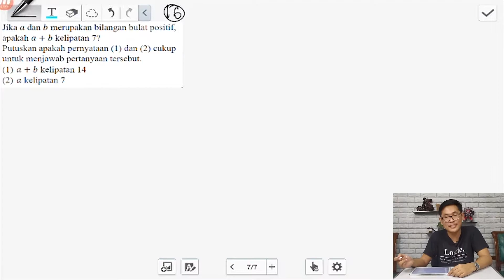Danga Ep. 18 | Pengetahuan Kuantitatif part 4 - Persiapan UTBK 2021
Halo sobat AK!

Video ini merupakan video keempat mengenai Pengetahuan Kuantitatif. Pada video ini kita membahas bagian Analisis kecukupan dari subtes Pengetahuan Kuantitatif. Tips dalam mengerjaan bagian ini adalah, mencoba masing-masing pernyataan sendiri dan melihat apakah cukup dalam menjawab pertanyaan pada soal. Apabila cukup, maka kita tidak perlu menggabungkan pernyataan lainnya. Sedangkan jika masing-masing pernyataan tidak cukup, kita perlu menggabungkannya. Selamat menyaksikan dan apabila ada pertanyaan terkait video ini, silakan taruh dikolom komentar.